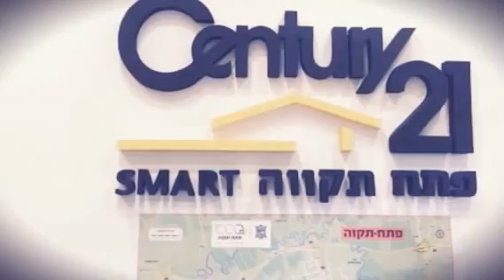לימודי תיווך בפתח תקווה סנצורי 21 סמארט 077-2233021 קורס מתווכים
חפשו בגוגל : דירות למכירה סנצ׳ורי 21 סמארט פתח תקווה